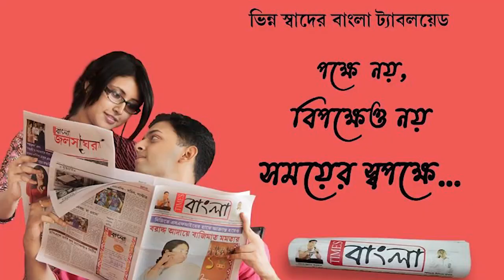নদীয়ার সোনার কৃষ্ণনগরে ঝটিকা সফরে এলেন মুকুল রায়